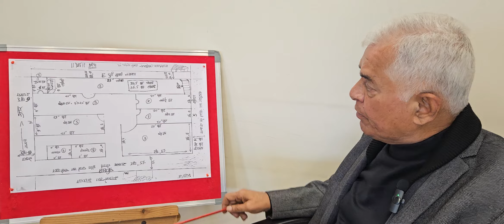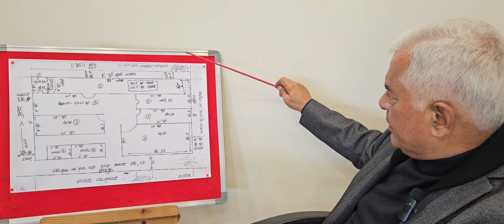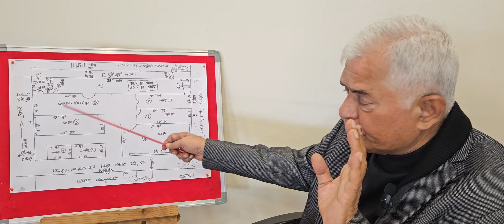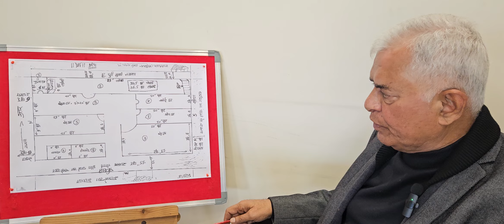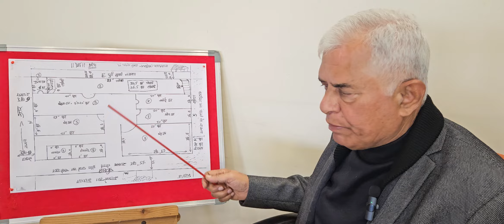PV499: POOJA ROOM KA FLOOR LEVEL LOBBBY SE UNCHA NA RAKHE? YEH HAI MATKA RAKHNE KI SAHI JAGAH